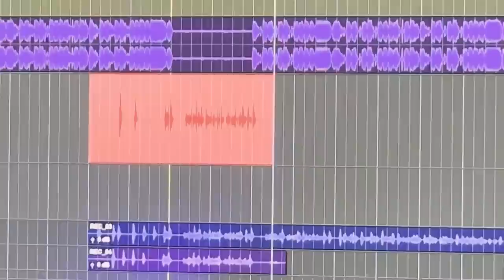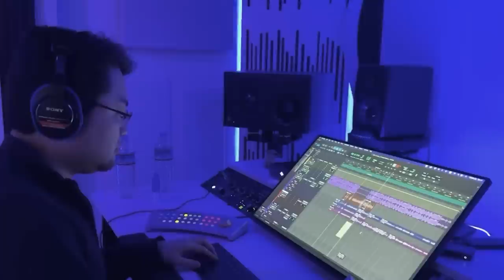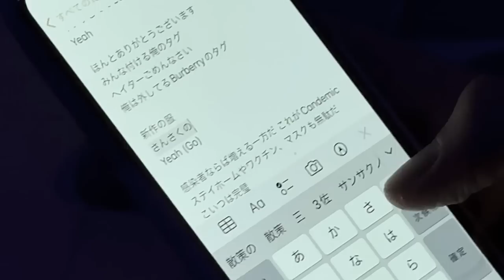Candemic VLOG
LIVE IN CONCERT Candemic
2023.4/7(Fri) at wwwx
OPEN 18:30 / START 19:30
Ticket ¥4,000

Candee 1st Album
「Candemic (Deluxe)」available now

01. Ok Ok feat. AKLO (Prod. ZOT on the WAVE)
02. Fuji feat. Awich (Prod. ZOT on the WAVE)
03. OHTANI feat. Benjazzy (Prod. dubby bunny)
04. Good Fuck feat. watson (Prod. ZOT on the WAVE)
05. 類友 feat. Deech (Prod. ZOT on the WAVE & RYUUKI BEATZ)
06. Ghetto Project (Prod. ZOT on the WAVE, dubby bunny)
07. Wet (Prod. ZOT on the WAVE)
08. Ring Ring Ring (Prod. ZOT on the WAVE)
09. Candemic (Prod. ZOT on the WAVE)
10. VIP Room (Prod. dubby bunny)
11. Jo Malone (Prod. ZOT on the WAVE)
12. Tokyo Druggy Land (Prod. ZOT on the WAVE, dubby bunny)
13. Chris Brown (Prod. ZOT on the WAVE, Homunculu$, June)
14. Girls Don't Cry (Prod. ZOT on the WAVE)
15. Karma (Prod. dubby bunny)
16. Candemic Remix feat. JP THE WAVY (Prod. ZOT on the WAVE)